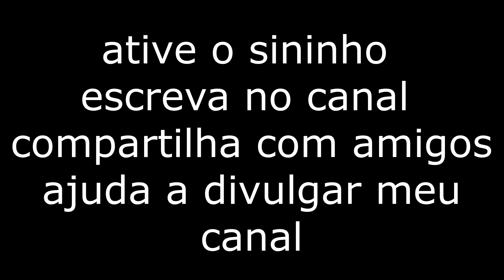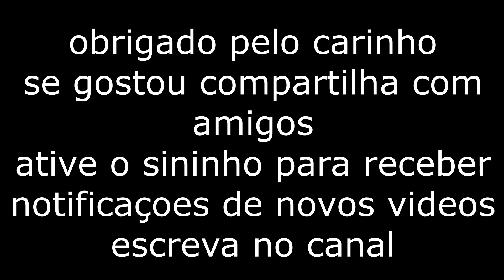aula como dar nos entralhando redes de pesca